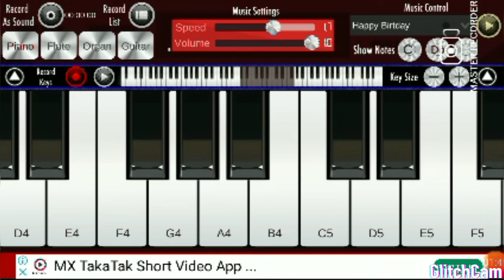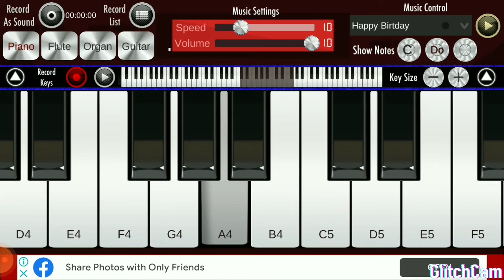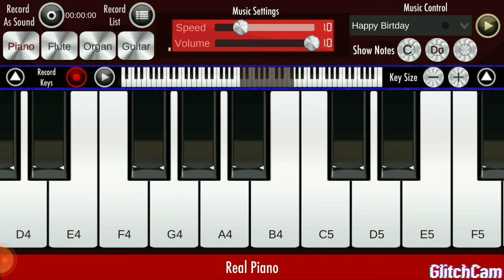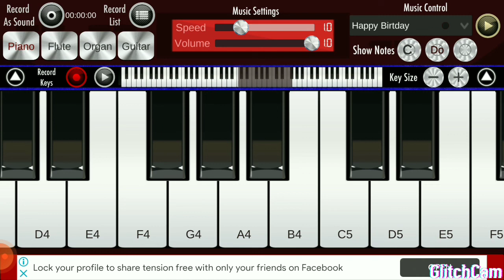AE WATAN MERE WATAN SONG ON PIANO BY DHURAV YADAV||||||||||||||||||||||| RAAZI MOVIE